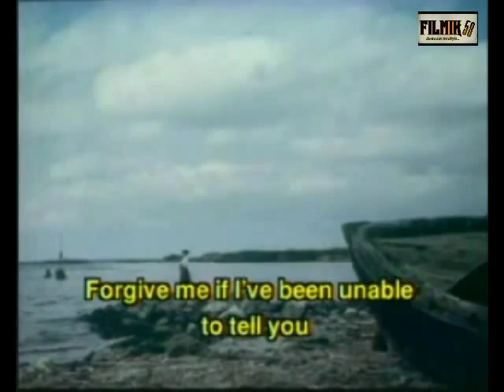HELLO HEMINGWAY 6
1990/ 90 min/Color/ Subtitulada en Inglés
Dirección: Fernando Pérez
Guión: Mayda Royero
Producción General: Ricardo Ávila
Dirección de Fotografía: Julio Valdés
Montaje o Edición: Jorge Abello
Música Original: Edesio Alejandro
Sonido: Carlos Domínguez
Dirección Artística: Onelio Larralde
Intérpretes: Laura de la Uz (Larita),  Raúl Paz (Víctor) , Herminia Sánchez (Josefa) ,Caridad Hernández (Rosenda) ,Enrique Molina (Manolo) ,Marta del Río (Doctora Martínez) ,María Isabel Díaz (Flora) ,Micheline Calvert (Miss Amalia), José Antonio Rodríguez (Tomás) ,Ana Gloria Buduen (Leonila) y Modesto Alanís como Hemingway  con las actuaciones de Bebé Pérez, Yanara Moreno, Wendy Guerra, Carlos Manuel Barco, Néstor Rivero, María Elena Espinosa entre otros.
Sinopsis Larita, vecina de Ernst Hemingway, establece un paralelo entre su vida y la del viejo pescador de la novela "El viejo y el mar". Quiere terminar sus estudios secundarios e ingresar en la Universidad, pero su origen humilde le impide alcanzar sus sueños.
Fernando Pérez en el filme rehabilita la pasión por la buena literatura, en la medida que Larita como personaje protagónico se siente influida y poseída de toda una gama de sentimientos humanos que emergen del viejo de la obra de Hemingway, en la que además se entremezclan con una cruda realidad que hacen reflexionar al espectador dándole un rol activo en todas sus dimensiones, donde una exquisita banda sonora y excelente fotografía estremecen y atizan los más sensibles valores del hombre como especie.
Premios
1990, XII Festival Internacional del Nuevo Cine Latinoamericano, Primer Premio Coral al mejor largometraje de ficción.
1990, XII Festival Internacional del Nuevo Cine Latinoamericano, Premio Coral a la mejor actuación femenina (Laura de la Uz).
1991, Festival de Cine Latino, New York. Máxima distinción de la Asociación de Cronistas de New York.
1991 31 Festival Internacional de Cine de Cartagena de Indias, Colombia. Premio a la mejor fotografía.
1991, VI Festival del Cinema Latinoamericano di Trieste. Premio a la mejor banda sonora.
1992, Premios Goya. Nominada, mejor película extranjera de habla hispana.